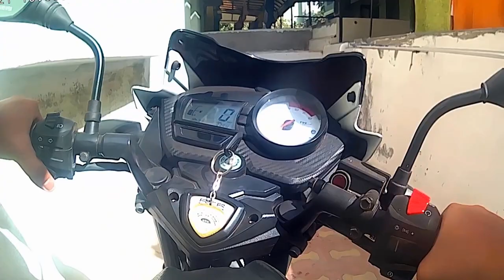My bike adventure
My first bike adventure shot on an Action Camera.
The video is shot in Ahmedabad.
Started from my house to Nirma University and ending back at my house.
Also enjoy the amazing selection of music.

The bike is TVS Apache RTR 160.

The action camera is a 4k Andoer Action Camera, video shot at 1080p.